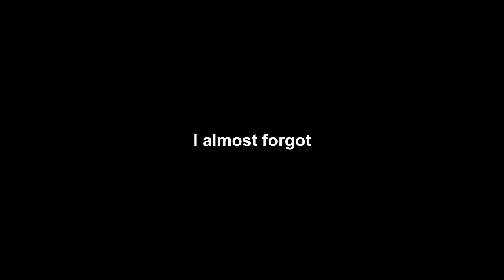OPERATION SNEAKY GHOST | Sniper Ghost Warrior 3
"Funky Friday 4" by Anders Bothen
"The Best You Ever Had (Instrumental Version)" - Anders Bothen
"Crossing Manhattan 2" - Martin Gauffin